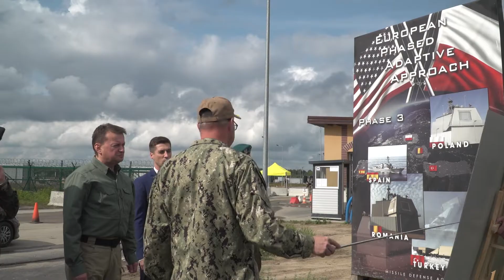Redzikowo kluczowym elementem obrony antyrakietowej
Szef MON 31 sierpnia 2018 r. odwiedził bazę marynarki wojennej USA i zapoznał się z infrastrukturą amerykańskiej instalacji rakietowej w bazie. Spotkał się również z dowódcą i personelem amerykańskiej jednostki.